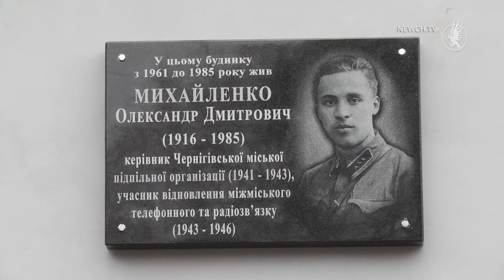Меморіальна дошка підпільнику | Телеканал Новий Чернігів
Він присвятив своє життя Чернігову. У 25 років Олександр Михайленко вже очолював чернігівське підпілля. А у 27  –  став одним із визволителів Чернігова за часів Другої світової війни. Маючи за плечима чотири курси Одеського інституту зв'язку, Олександр Михайленко був активним учасником відновлення телефонного та радіозв'язку у Чернігові, розповіла бібліограф Людмила Студьонова, яка особисто знала цю людину.

19 листопада у Чернігові відкрили меморіальну дошку Олександрові Михайленку, керівнику Чернігівської міської підпільної організації, яка діяла в часи Другої світової війни. Пригадати світлу пам'ять знаменитого чернігівця поряд з будинком, по вулиці Родимцева,7,  в якому він колись проживав, зібралось чимало людей    – як представники міської влади, так і родичі, зокрема, його син Дмитро. Він розповів журналістом про свого батька – скромну, але цікаву людину.

Начальник управління культури Олександр Шевчук  наголосив, що важливо не забувати своїх героїв.

Меморіальна дошка Олександрові Михайленку - це ще й нагадування   про епоху людей, які жили з нами поруч, любили своє місто, захищали його від ворога і відродили з руїн.